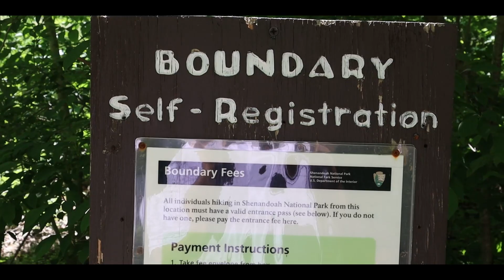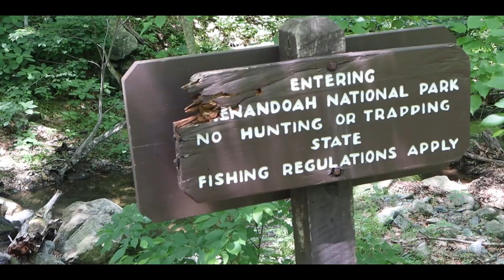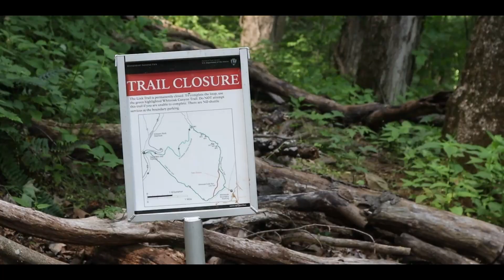WHITE OAKS TRAIL VIRGINIA: TALES OF TERA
Excellent Tracking on White Oaks Trail at Blueridge Mountains at Skylane Dr. Hike to the Waterfalls. Take a dip.
Stay cool.
Have a marvelous time.